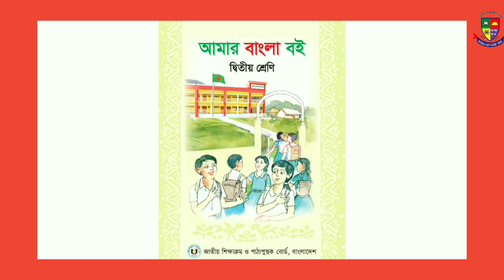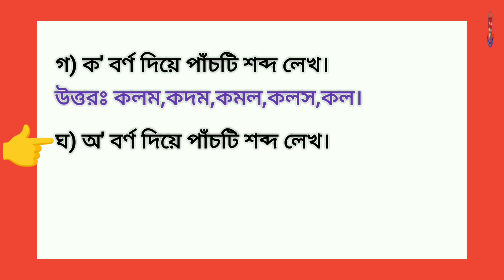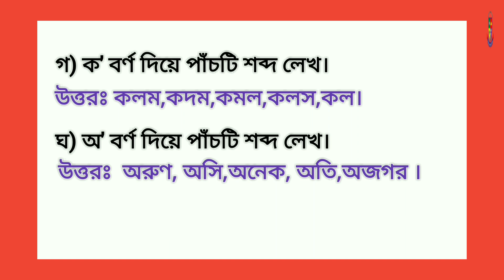২য় শ্রেণির বাংলা / পাঠ ৫ / আবার পড়ি বর্ণমালা / class two bangla note.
রফিকরাজু স্কুল টিভি ( Rafiqraju school tv)  শিক্ষার্থীদের বেসিক গঠনের একটি অন্যতম মাধ্যম। যা শিক্ষার্থীদের স্কুল এর ক্লাস এর পাশাপাশি সহায়ক ভূমিকা পালন করবে। বিকাশ ঘটবে মেধার।

জন্মের পর শিশু সাধারণত মাযের মুখের ভাষায় সাথে পরিচিত হয়। পরিচিত হয় তার পরিবারের ও চারপাশের অনানুষ্ঠানিক ভাষার সাথে। শিক্ষায়তনে সে ভাষার প্রমিতীকরণ ঘটে। প্রতিষ্ঠান হিসেবে বিদ্যালয় পরিকল্পিত উপায়ে ও পদ্ধতিগতভাবে শিশুকে ভাষা শেখায়। এই ভাষার মাধ্যমে জ্ঞানের বিভিন্ন শাখার সঙ্গে শিশু শিক্ষার্থীর সংযোগ ঘটে। এমনকি মাতৃভাষার বোধ কাজে লাগিয়ে সে অন্য ভাষাও আয়ত্ত করতে সচেষ্ট হয়।

আজ আমরা দ্বিতীয় শ্রেণির আমার বাংলা বই এর পাঠ - ৫ঃ আবার পড়ি বর্নমালা  নিয়ে আলোচনা করবো।

class 2
class two Bangla book.
দ্বিতীয় শ্রেণির আমার বাংলা বই।
২য় শ্রেণি। বাংলা বই।

প্রযোজনে-
রফিকরাজু ক্যাডেট স্কুল, সখীপুর শাখা।
শাযিরা গার্ডেন,সখীপুর পৌরসভা, সখীপুর,টাঙ্গাইল।
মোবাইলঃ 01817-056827